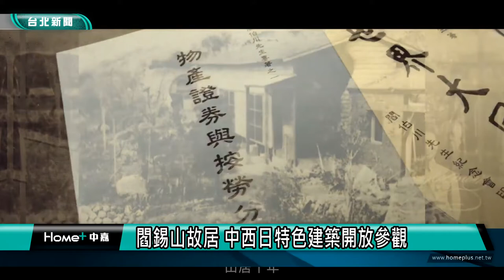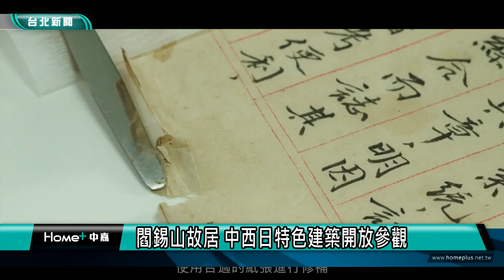台北 景點|閻錫山故居 中西日特色建築開放參觀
閻錫山故居 中西日特色建築開放參觀

台北市直轄市定古蹟「閻錫山故居」，由副市長蔡炳坤揭幕，宣告故居修復完成並重新對外開放。故居建物保留了仿山西窯洞式的原有建物樣貌，並且推出「陽明山中的閻錫山」常設展覽，介紹這位戎馬半生，又心懷人文哲學思想的歷史人物。